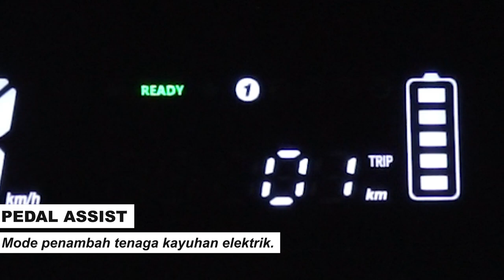Mengenal Fitur E-Moped United Bike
Fitur dan spesifikasi E-Moped semakin beragam dan penuh inovasi. Tak ketinggalan, koleksi E-Moped UnitedBike memiliki ragam inovasi yang tentunya siap jadi unggulan.

Ingin tahu fitur-fitur apa saja yang ada? Simak videonya berikut ini.